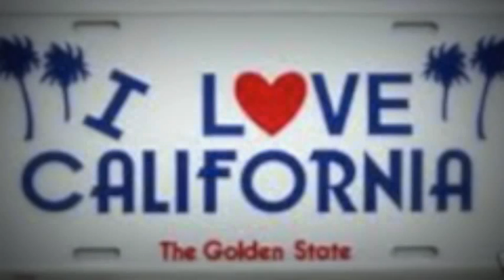Stacy's Mom spoof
Ayersville high school speech video
parody of Stacy's Mom

Clay Fry as Producer/Stacy's Mom/Band member
Jared Lamb as Producer/Band member